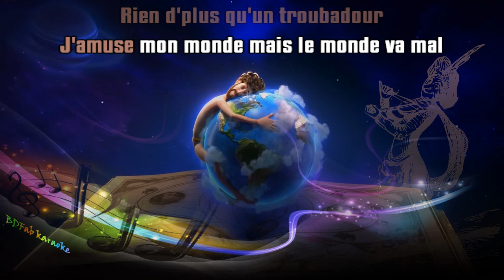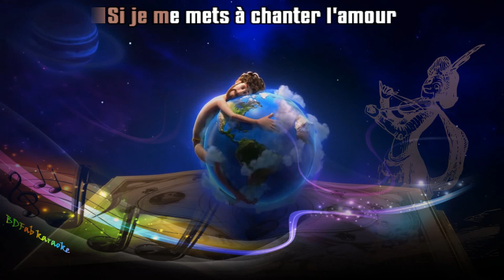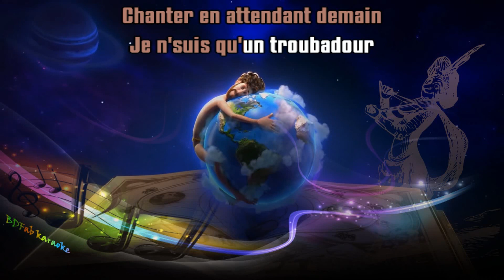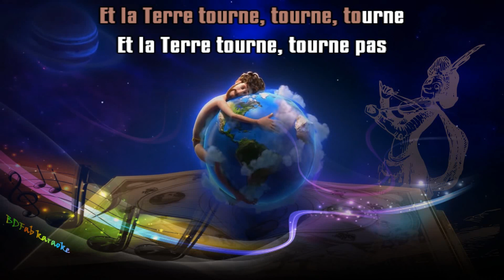HK & les Saltimbanks - Le troubadour (2011) [BDFab karaoke]